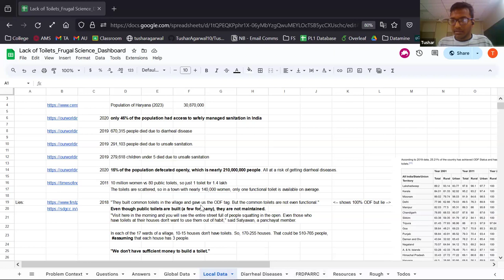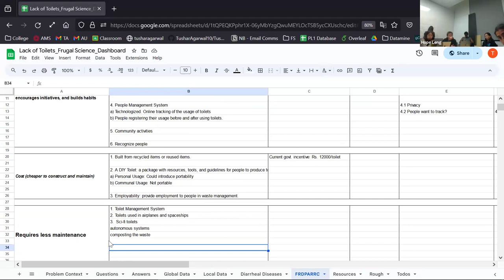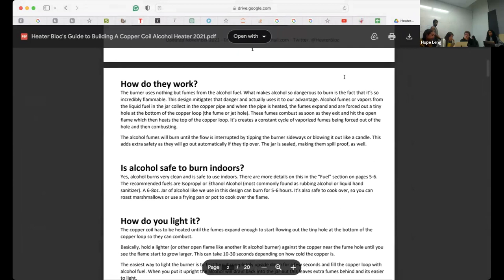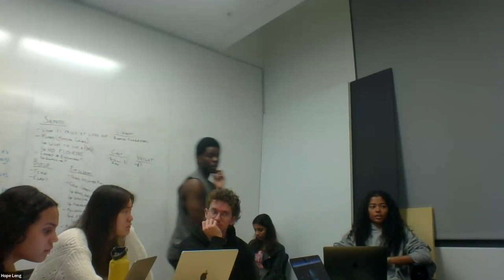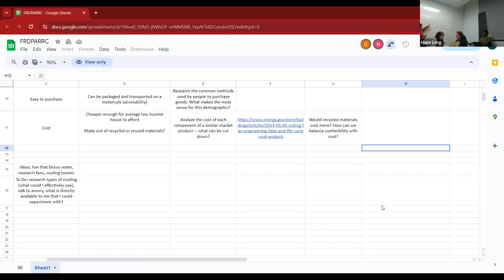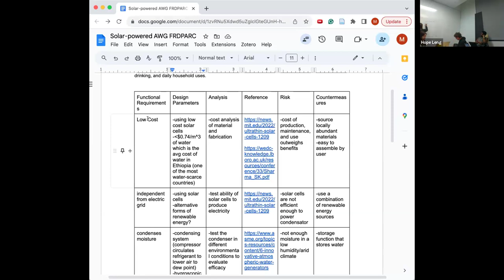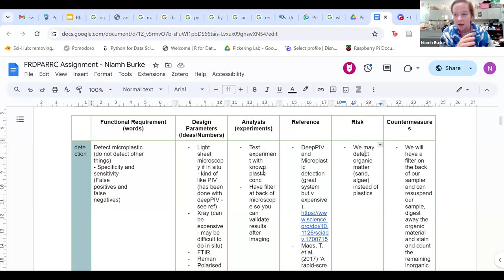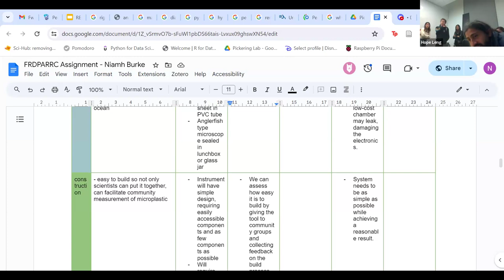Frugal Science 2024 Lecture 12: FRDPARRC Project Discussion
We further discuss team projects and brainstormed specific requirements, constraints, and ideas. Lecture was held on 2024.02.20.